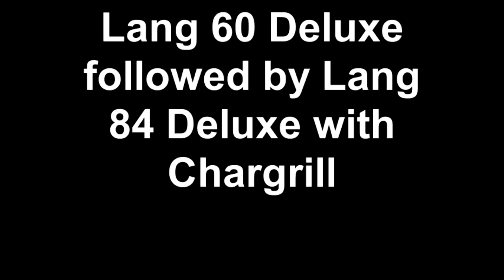Lang 60 Deluxe Smoker followed by Lang 84 Deluxe Smoker with Chargrill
Traveled to Nahunta Ga. today to look at the 60 and the 84 to try and decide which cooker to get.  I have already ordered the 84 and am probably still leaning that way but it is alot of cooker for what I am currently doing but maybe I will grow into it.  I am getting the 84 deluxe with Chargrill on a wide body trailer for hauling all my gear.